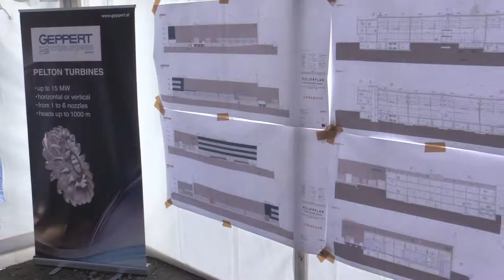Geppert - Foundation Stone © MAKe deSIGn Videoproduktion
Der Grundstein zum neuen Firmengebäude von Geppert GmbH ist gelegt.
Fortsetzung folgt!

Musik und Bild:
Alle Rechte bei MAKe deSIGn Videoproduktion. Der Verkauf, die Weitervermietung, Tausch oder Rückkauf, Sendung oder Vervielfältigung sowie öffentliche Aufführung sind nur mit ausdrücklicher schriftlicher Genehmigung der Firma MAKe deSIGn Videoproduktion gestattet. Alle Rechte vorbehalten!

MAKe it NOW!
© MAKe deSIGn Videoproduktion